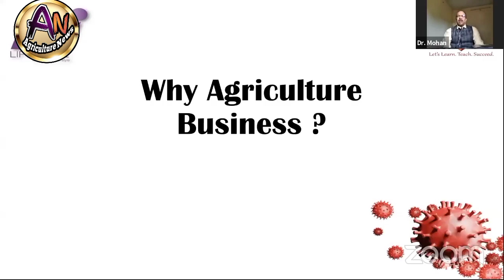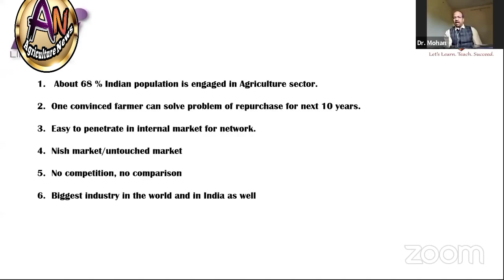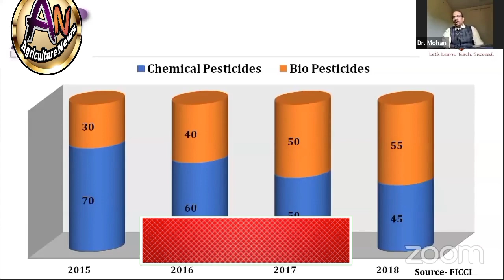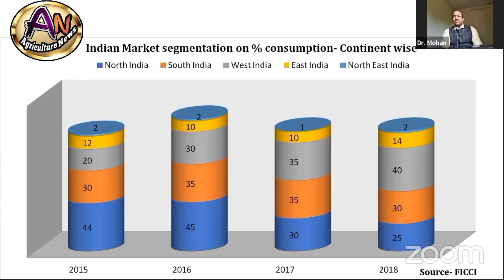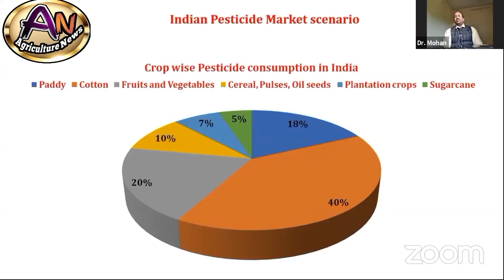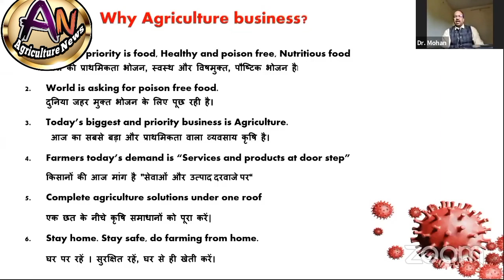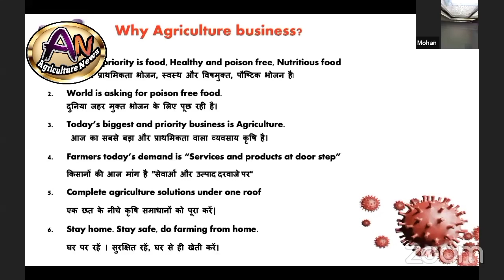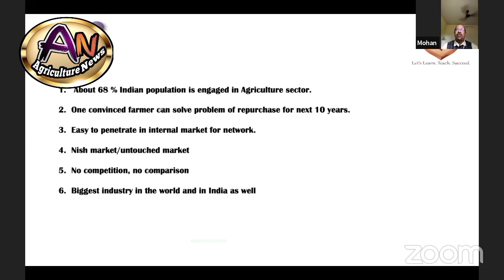Why organic agriculture business?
The Agriculture News Channel provides various information on natural farming,
India Grow, the only trusted agricultural research institute in India, produces various organic fertilizers based on its nanotechnology.The various products of this organization are discussed in detail here.

      **In this video you know:-
Why agriculture business today, why organic agriculture business,